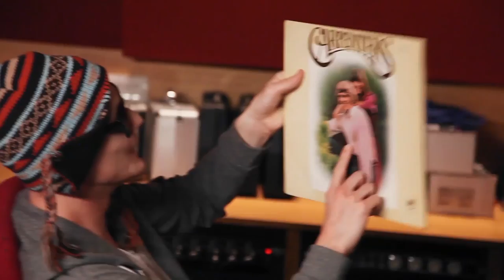FRISKY & MANNISH - Carpenters Grime (Top of the World) - Music Video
'Top of the World' by The Carpenters, reimagined for the very fashionable "UK Grahm" scene. ("Grahm" is the correct pronunciation of grime.)